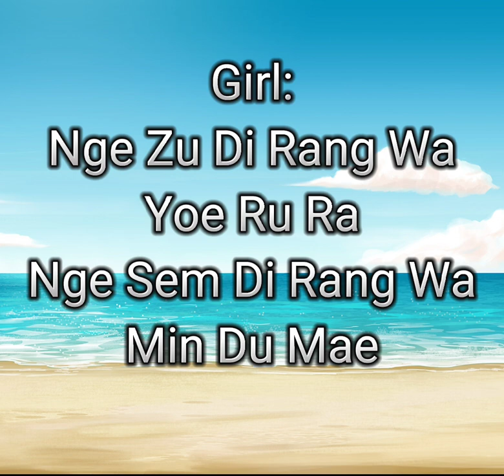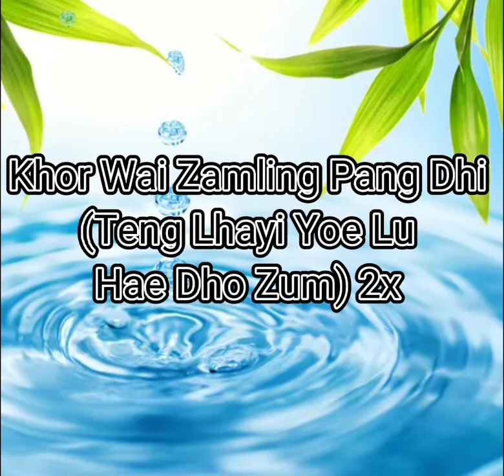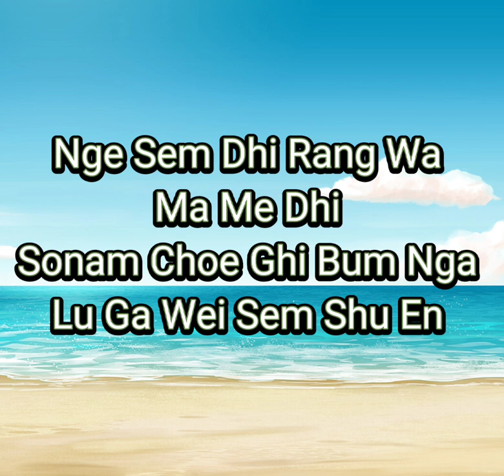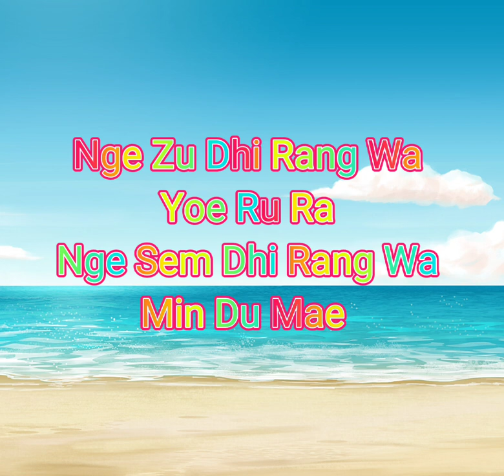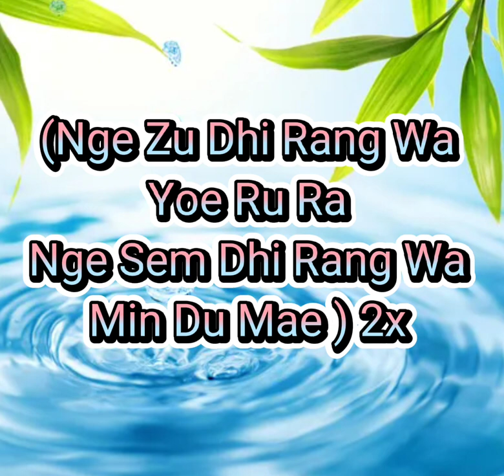Nge Zu Rang Wa ll Dawa Norbu and Tshering Choden ll lyric